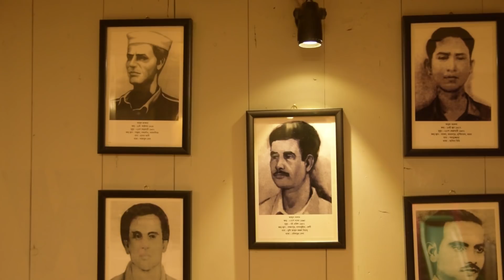প্রিয় মেজবান - মেজবানী স্বাদ এখন মিরপুরে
এই এপিসোডে আমরা চলে এসেছি মিরপুর ৬ এ অবস্থিত প্রিয় মেজবান রেস্টুরেন্টে। চেখে দেখলাম চট্টগ্রাম এর ঐতিহ্যবাহী মেজবানী মাংসের স্বাদ!

ভিডিও টি ভালো লেগে থাকলে অবশ্যই লাইক এবং শেয়ার করুন।

Narrator & Host : Alex Romeo
Camera : Farhad Rakib & Israr Hossain Shimanto
Editing : Alex Romeo
Direction : Farhad Rakib
Production : HardPixel TV